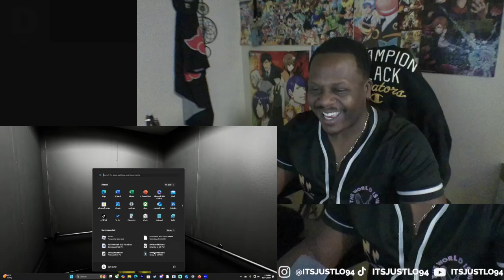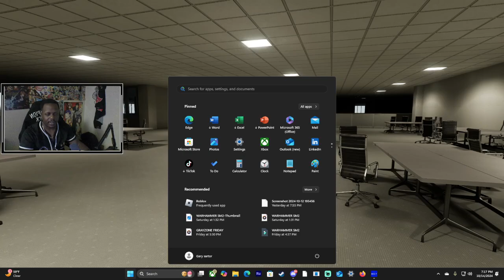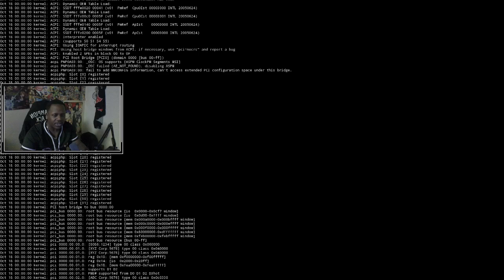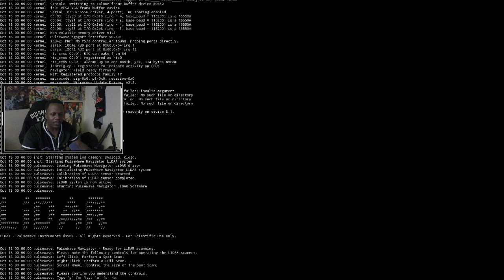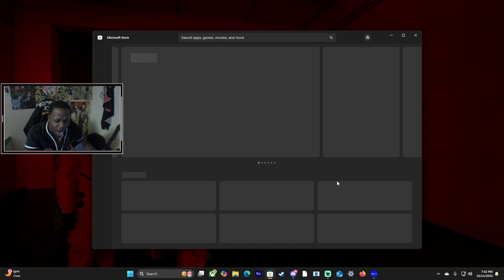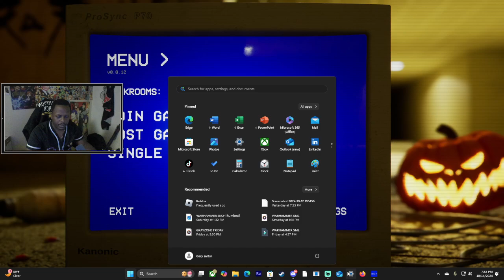BACKROOMS ESCAPE TOGETHER IS CRAZY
Welcome to ItsJustLo94 Gaming Channel! Get ready for thrilling gameplay, hilarious commentary, and interactive live streams. As a dedicated streamer, I bring you the latest in gaming trends and entertainment.